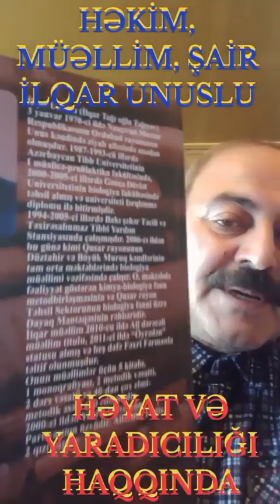İLQAR UNUSLUNUN HƏYAT VƏ YARADICILIĞI